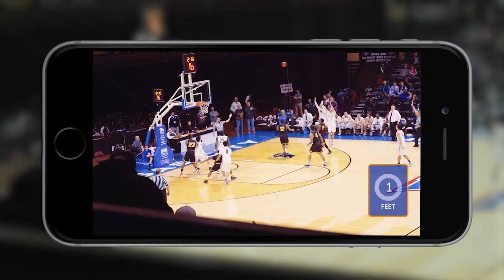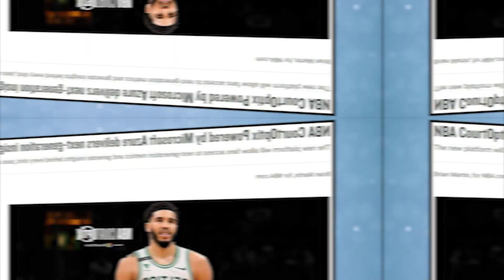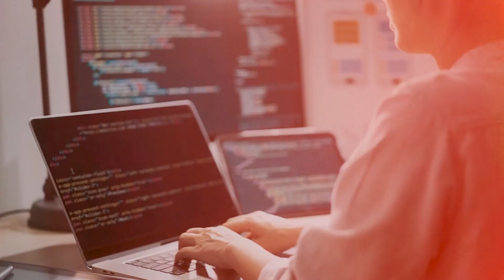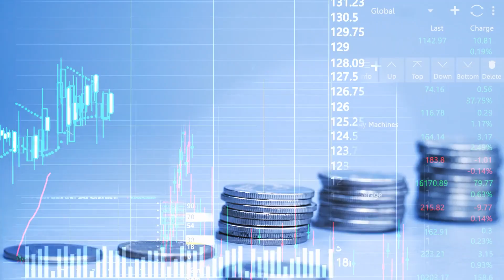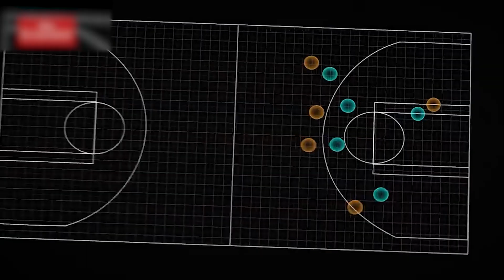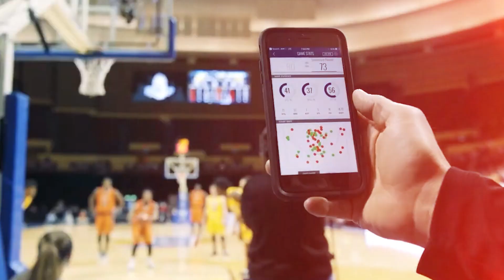Amazing what NBA made by using AI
Amazing what NBA made by using AI technology.  we reveal the incredible ways in which the NBA harnesses the power of AI. Prepare to be amazed as we delve into What NBA made with AI by captivating world where AI and basketball collide! From game analysis to player performance optimization, the NBA has embraced AI technology to revolutionize the sport.

Join us for this mind-blowing exploration of how the NBA embraces AI technology to revolutionize the sport of basketball. The fusion of AI and basketball has never been more evident, and the future holds endless possibilities. Don't miss out on this captivating video that unveils the secrets behind the NBA's AI revolution!